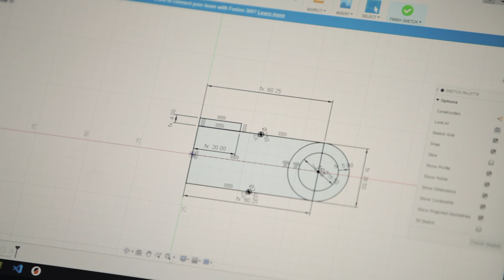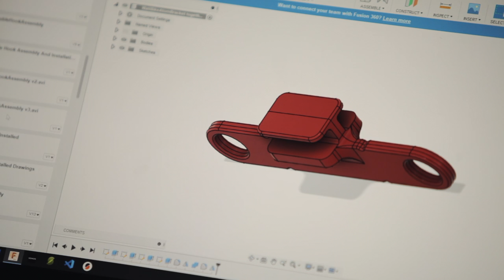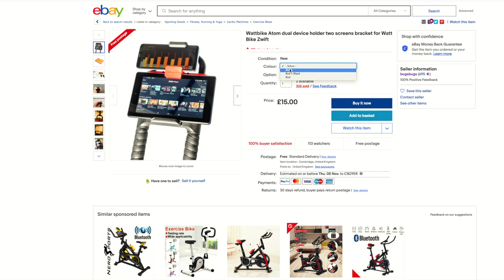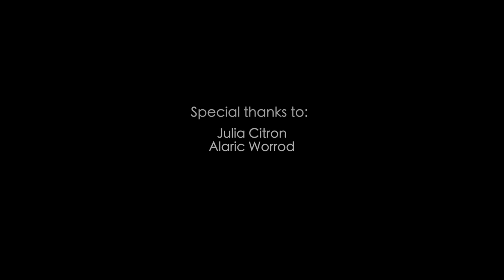MAKESPACE STORIES | EP02 // Andrew Burrows - Indoor Bike Accessories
STORIES OF MAKESPACERS - Who Are They, Why They Come, What They Make
The diversity of the MAKESPACE Community, to celebrate the things that happen there and inspire others to make!

SPECIAL THANKS TO:
Julia Citron & Alaric Worrod

Makespace | 2020